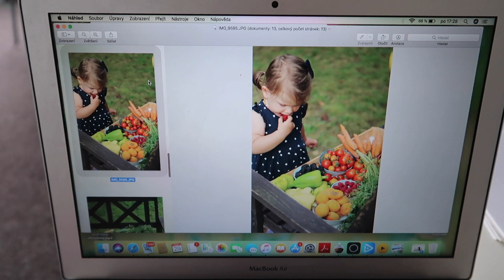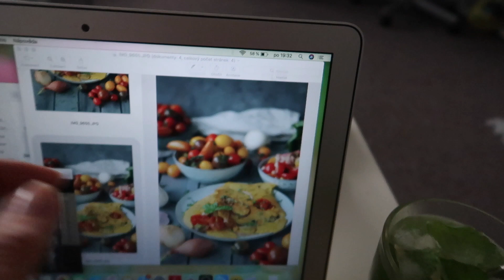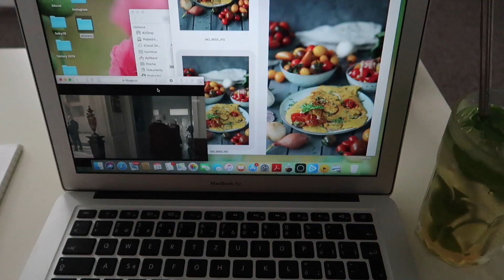VLOG #56 | pršíí, konečně pískoviště | MaruškaVEG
Hezký čtvrtek, zase se dozvíte, co je u nás novýho a co jsme jedli :D :)

MOHLO VÁS VE VIDEU ZAUJMOUT:
(první nám přišlo plesnivé a to druhý dodání trvalo přes týden, pískoviště je jinak celkem fajn, takže přikládám odkaz, ale úplně velk doporučení nedávám :D )

DLOUHODOBÉ SPOLUPRÁCE, produkty se objevují ve videích, SLEVY

*ambasador - balíček zdraví - proteiny, super potraviny, proteinová máslíčka, green mix, ...
(sleva 10% při zadání kódu “maruskaveg10”)

*barter - světplodů - ořechy, semínka, sušené plody, raw dobroty, ...
(tyčinka zdarma při zadání “maruskaveg” ve 3. kroku objednávky)

*správa sociálních sítí - apotheke - luštěniny, obiloviny, pomazánky, kaše, těstoviny, čaje, ...
(sleva 10% s kódem: maruskaveg10 - minimální objednávka 400,-)

(sleva 10% s kódem : MARUSKAVEG)